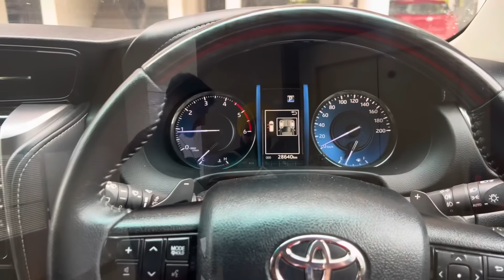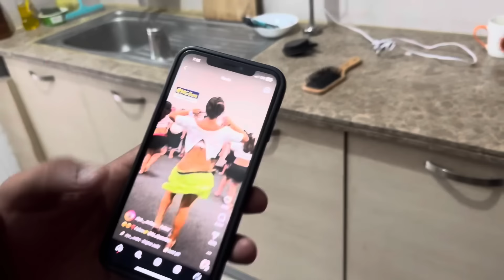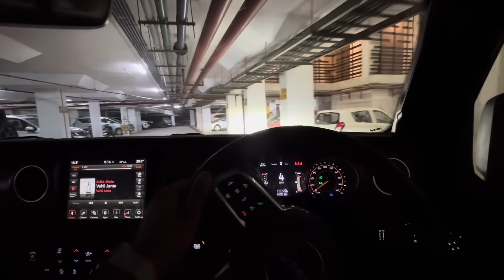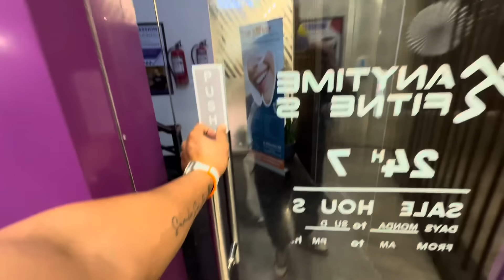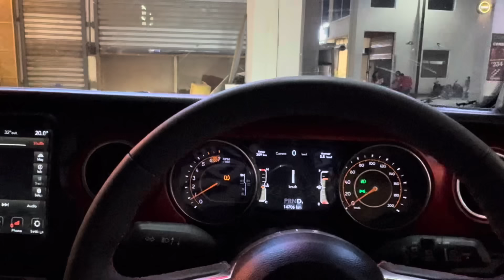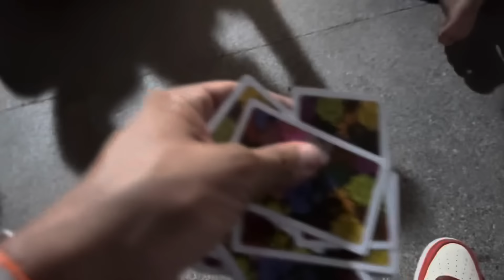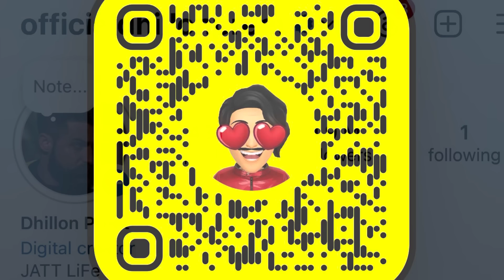full masti krde pye es vr mohali | Dhillonpreet Vlogs